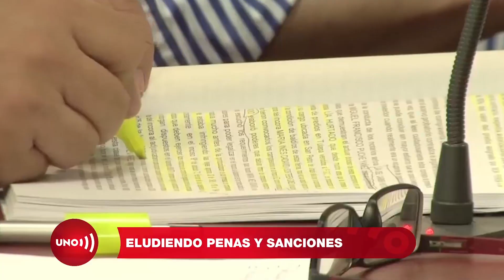Confirmado: volvieron a inscribirse familiares de P0LlTlC0S C0NDEN4D0S. Recuento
cada uno de sus aportes en nuestra Vaki/LaRedIndependiente apoyan nuestro trabajo periodístico a través de

Nuestras redes:
Página web: Noticiasuno.com
Kwai: noticiasunocolombia
YoSoyLaRedIndependiente en redes